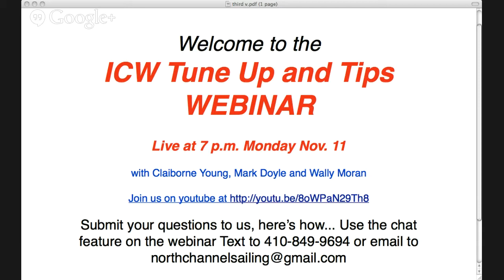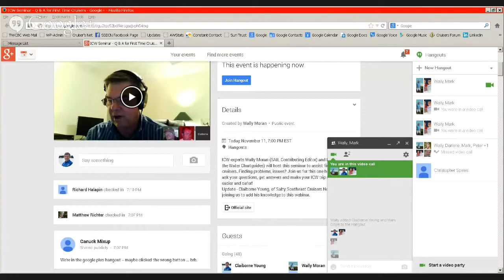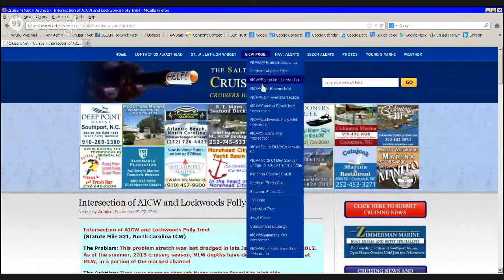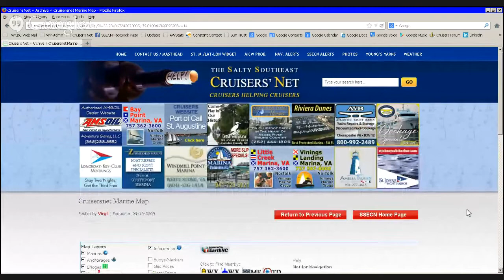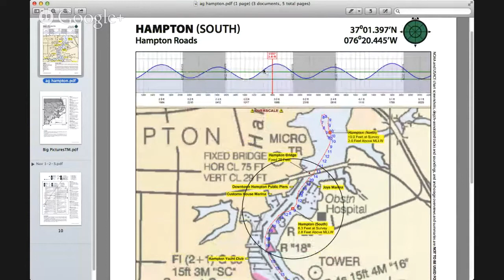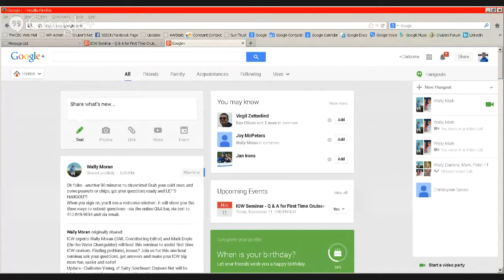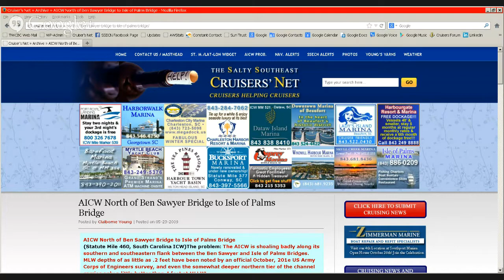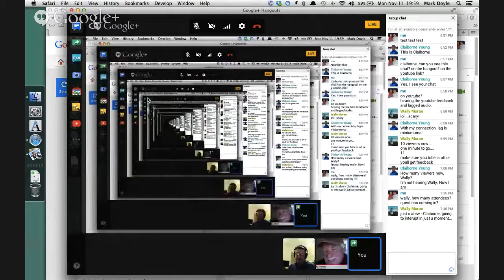ICW Tune Ups and Tips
ICW Tune Ups and Tips - a question and answer session for those currently doing the ICW, and those contemplating it. Presenters include Mark Doyle (On the Water Chartguides), Claiborne Young (Salty Southeast Cruisers Net) and Wally Moran (Contributing Editor, SAIL Magazine).